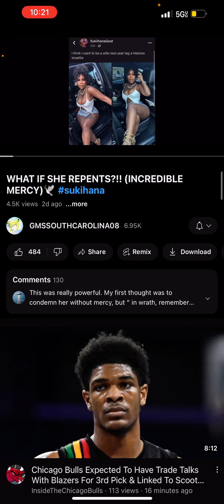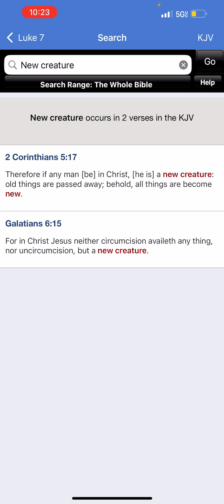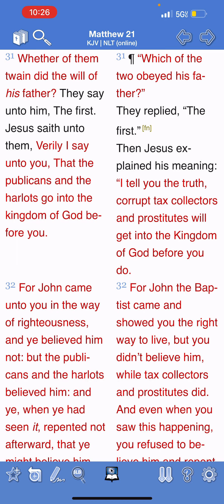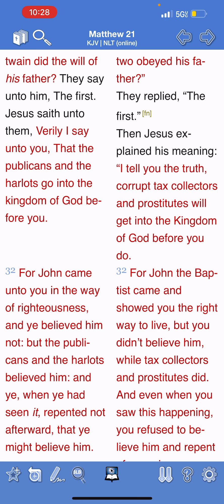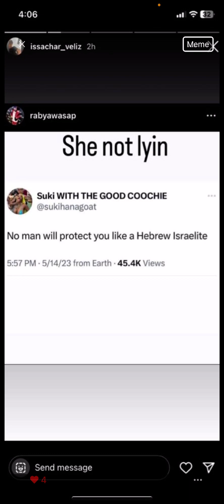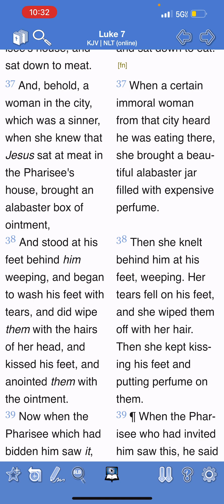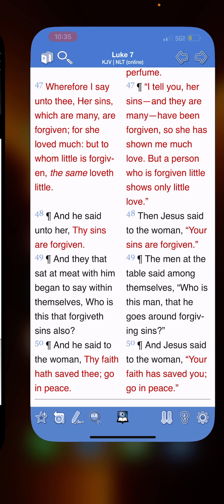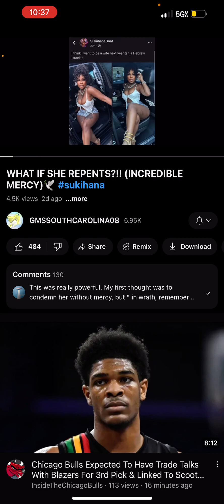RE: What if She Repents?!